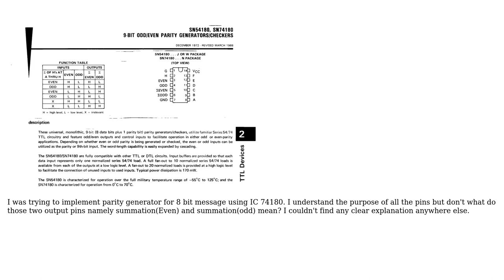What does summation EVEN and summation ODD exactly mean in truth table of IC 74180 which is used...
Engineering: What does summation EVEN and summation ODD exactly mean in truth table of IC 74180 which is used as a parity generator and parity checker?

With thanks & praise to God, and with thanks to the many people who have made this project possible! | Content (except music & images) licensed under CC BY-SA | Music | Images & others | With thanks to user StainlessSteelRat user Abhishek Sachan and the Stack Exchange Network Trademarks are property of their respective owners. You are responsible for your own actions.